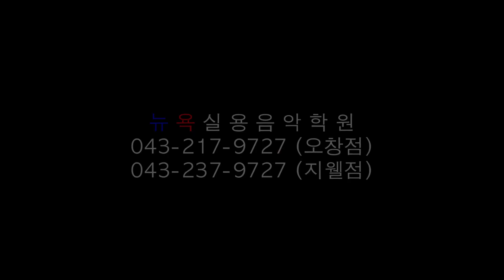청주 뉴욕실용음악학원 - 신예하 (NewJeans - Attention Drum Cover)